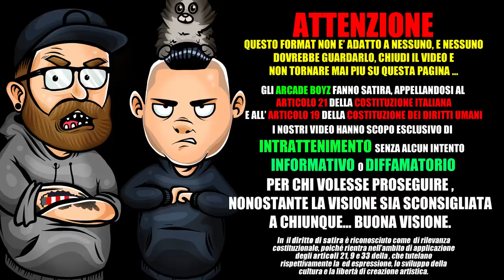Tony Effe - Bassotto ( Dark Polo Gang ) * REACTION *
Gli Arcade Boyz fanno la Reaction al nuovo singolo di Tony F della DarkPoloGang dal titolo Bassotto prodotta da Andry The Hitmaker !

L’ostentazione ai tempi dei social è stata ancora di più amplificata. Il buon gusto si è ormai perso e sembra che valga tutto.
Il cantante della Dark Polo Gang, Tony Effe ha ricevuto diverse critiche dopo alcuni scatti pubblicati sul suo profilo Instagram.
Ha comprato un cane affermarlo di averlo acquistato a 5000 €: già la cifra ha indignato diversi utenti che hanno fatto presente come con quella cifra si potrebbero salvare diversi cani randagi ma ha colpito il fatto che alcune banconote vengano addirittura calpestate. La canzone è la prima del nuovo progetto del gruppo, che oltre a Tony Effe vede protagonista anche la piccola Cookie, il bassotto dal quale ultimamente il cantante non si separa mai e che è protagonista del videoclip, uscito in queste ore.Il trapper di origini romane si è affezionato immediatamente alla sua dolcissima Cookie e la vicinanza con la bassotta gli ha fatto aprire gli occhi sul mondo dei canili. Solo pochi giorni fa, infatti, Tony Effe ha raccontato sul suo profilo Instagram di aver donato 5 mila euro al Parco Canile Rifugio del Comune di Milano per la costruzione di alcune cucce termiche destinate ai cani più anziani in vista dell'inverno. Il trapper ha colto l'occasione per invitare i suoi follower a fare altrettanto, donando anche solo un euro per aiutare a salvare quanti più cani possibili. Il gesto di Tony Effe è una risposta alle grandi polemiche che in passato l'hanno riguardato dopo aver dichiarato di avere speso la stessa cifra che lui ha donato al canile per acquistare Cookie. Le polemiche e il costo del cane sono anche al centro del testo della canzone, che proprio in una strofa della canzone recita: “Spendo 5 mila euro per un cazzo di bassotto / della galera me ne fotto.”
Bassotto, prodotto da Andry TheHitMaker, in pochi giorni di presenza su Spotify ha raggiunto e superato quota 1 milione di ascolti. Per una volta le grandi polemiche che nascono sui social hanno dato il là a un gesto di beneficenza di grande cuore da parte di Tony Effe, che adesso si aspetta lo stesso gesto da parte dei tantissimi che lo seguono ma, soprattutto, da chi in passato lo ha criticato per l'acquisto (costoso) della piccola Cookie.